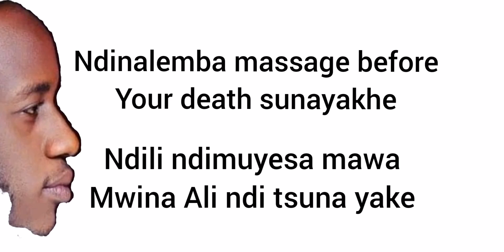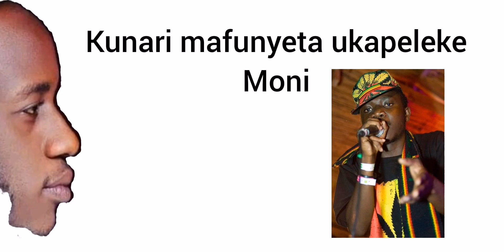Wip Cee_Martse Tribute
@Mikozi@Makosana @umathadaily